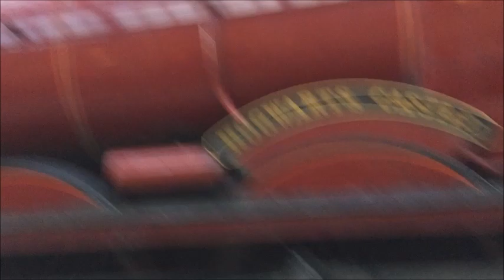going back to hogwarts!! // summer 2018 // universal studios orlando // vlog 3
this is my last day at Universal Studios Orlando! if you enjoyed this little three-part series make sure you stay tuned for next week when I go to the happiest place on earth DISNEY WORLD AHH.